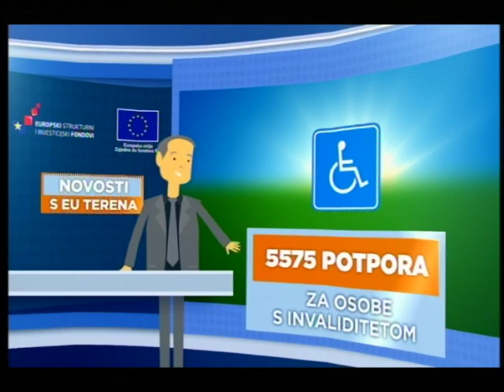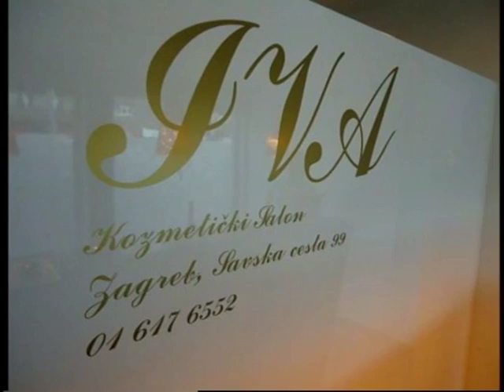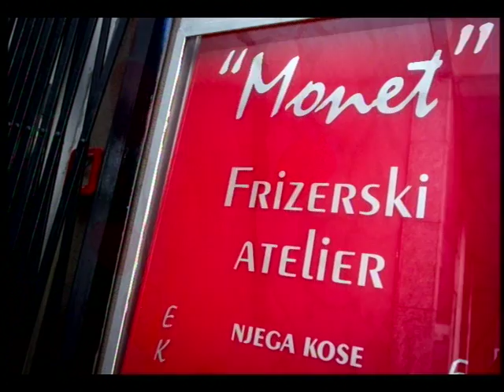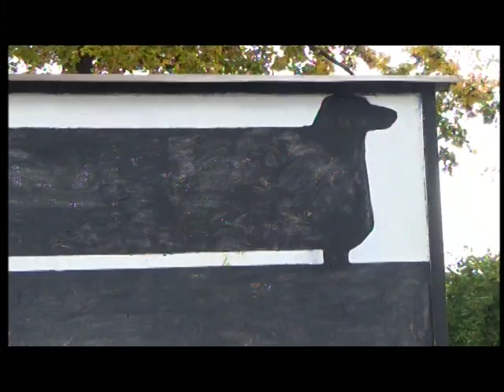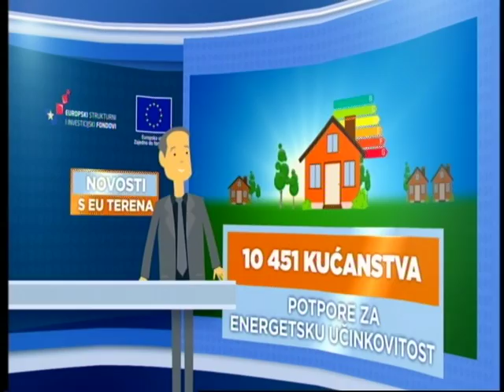SVAKODNEVNO 111116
GOSTI: DUBRAVKA VRGOČ, intendantica HNK
prof. TOMISLAV BUNTAK,
PAVAO BUŽANČIĆ, student ALU